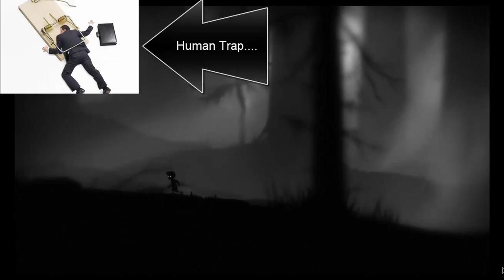TheGreasyXuhn - Limbo Episode 1 - A SPIDER?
I meet a hairy rock. and play LIMBO nuff said.

This Video has Smart player and 1080P quality Your welcome

Intro: Recession - Main Reaktor
Outro: Fly Away - Krys Talk